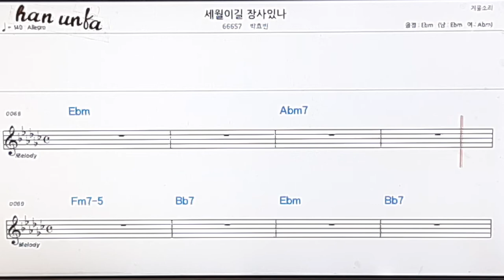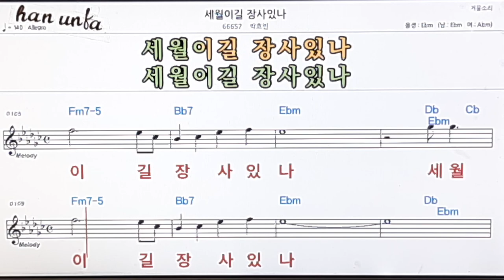세월이길 장사있나/박효빈👍노래 반주, 코드 악보,가라오케💋Karaoke*Sheet Music*Chord*MR